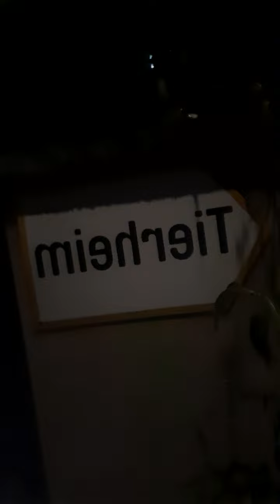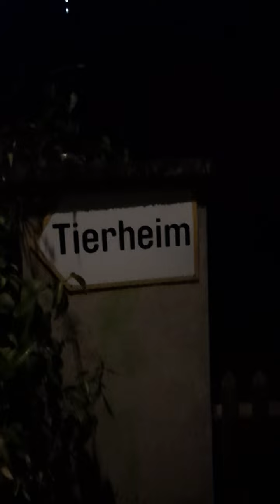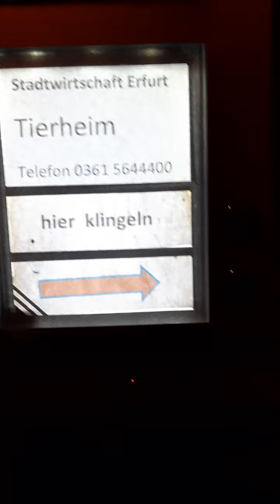allein in Erfurt - atemlos, durch die Nacht - Part 27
hallo Leute nochmal,
der Grund warum ich zunächst einmal aufgehört habe, neue Videos zu posten bzw. ältere zu löschen, ist ganz einfach ... ich habe auch schon einige male versucht, es durch diverse Kommentare, Postings usw. deutlich zu machen

ich habe eine Warnung von Youtube erhalten wegen angeblicher Hassrede, und zwar, für das Video "Islam und Nationalsozialismus - Brüder im Geiste" (keine Ahnung, ob es jemand - Moslems, Linke - gestört hat, worum es darin ging, oder nur das Thumbnail - Vorschaubild, - den Hinweis auf, damals, Adolf Hitler Straße, heute, Moscheestraße)

jedenfalls habe ich inzwischen unzählige male, auf verschiedene Art und Weise dagegen Beschwerde eingelegt, es auch deutlich begründet, das diese Vorgehensweise nur Zensur bzw. Meinungsfaschismus seitens Youtube ist (es passierte genau 2 Tage nach dem erneuten muslimischen Terroranschlag in Ludwigshafen) und nichts passiert, man will also im Grunde nur erreichen, das ich schweige bzw. versucht dadurch mit allen Mitteln, mein Profil abzuschalten

seit mittlerweile 6 Monaten, seit dem 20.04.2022 habe ich euch immer wieder vor den Gefahren im Islam gewarnt, es kam so gut wie keinerlei Reaktion darauf ... die meißten von euch sind immer noch so dumm, sich ablenken zu lassen, flüchten sich selbst in einen religiösen Wahn, ignorieren, bestreiten oder relativieren dieses Problem, oder sind einfach nur zu feige, haben Angst davor, sich offen dazu zu äußern, einfach nur ihre Meinung frei zu sagen, es ist eine Schande

dieses mal, kamen "nur" zwei Menschen dabei zu Tode, eine dritte Person wurde schwer verletzt, ein Somalier (Moslem) - seit 2015 von Angela Merkel als angeblicher "Flüchtling" hier nach Deutschland gelassen, hat in Ludwigshafen unter lauten Allah Akbar - Rufen mit einer Machete auf unschuldige eingehackt, anschließend deren Körper sogar noch verstümmelt ... wieviele weitere Terrorakte (begangene, bekannte sowie vereitelte, geleugnete) Vergewaltigungen, Morde, Raubüberfälle es insgesamt seitdem noch gegeben hat, möchte ich mir an dieser Stelle garnicht vorstellen, und ihr schweigt